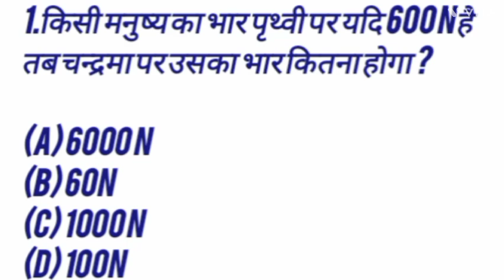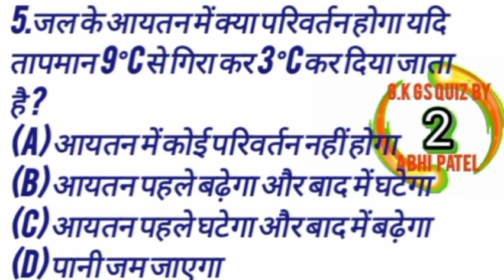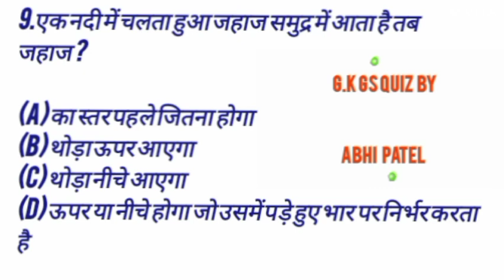gk gs quiz in Hindi ||gk for alp || gk for alp technician